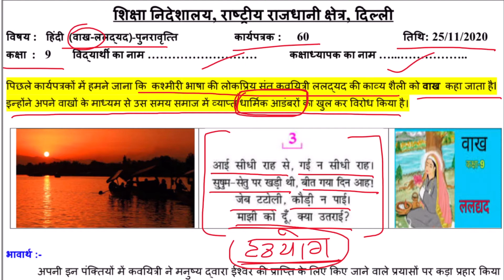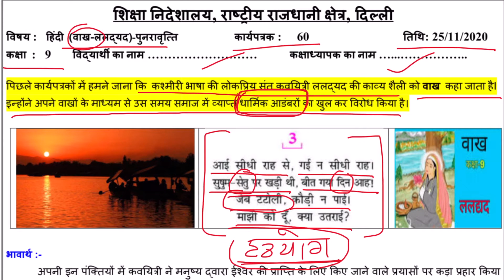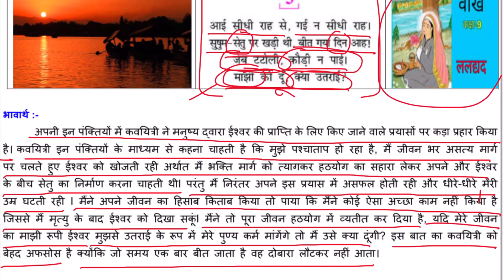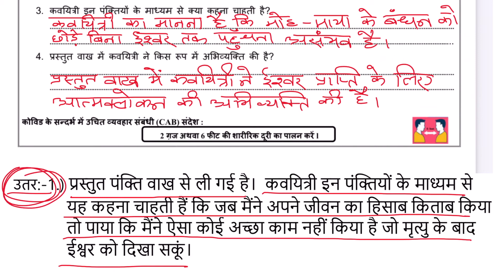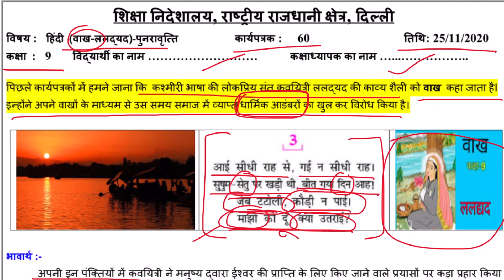वाख पुनरावृति || हिंदी कार्यपत्रक 60 || Class 9 || 25 November 2020 || DoE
Thanks
Tayari Online